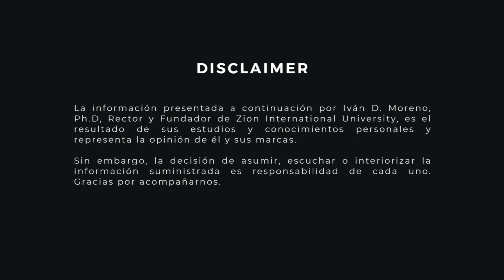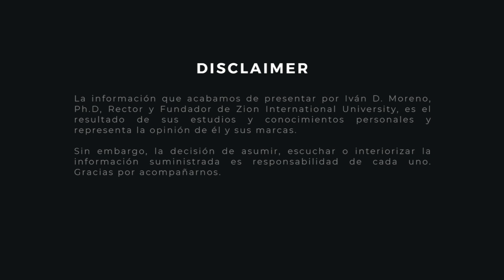βιβλία: Explora la Biblia en orden cronológico- "Libro de San Marcos"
Bienvenido a "βιβλία", el nuevo programa de nuestro Director y Fundador, Iván D. Moreno, Ph.D, donde estudiará en orden cronológico un libro de la Biblia en cada capítulo, resaltando datos curiosos, aspectos históricos y enseñando curiosidades.

¿Quieres convertirte en un experto en Historia Bíblica?, déjanos tus datos en este Formulario y un especialista en inscripciones se pondrá en contacto contigo.